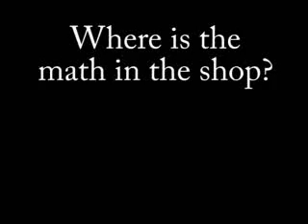Geometry in Sharpening.wmv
Two intersecting planes yield a straight line. In this case. they yield a cutting edge.